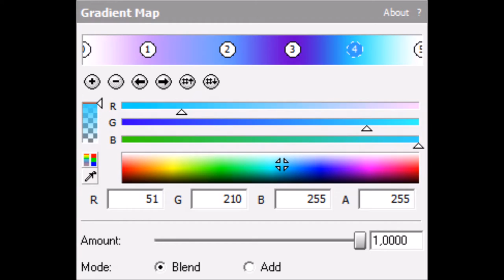How to make Ensemble Effect 13.0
Note: I got the images as a memory because Google+ is going to shutdown in April 2.

Effect by InfiniteMediaChronologies135/IVE135 HD